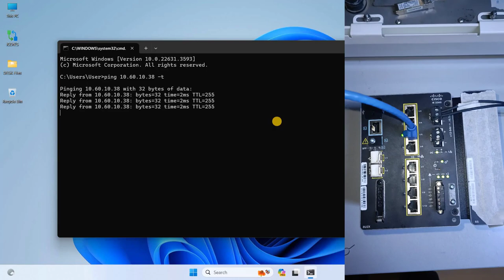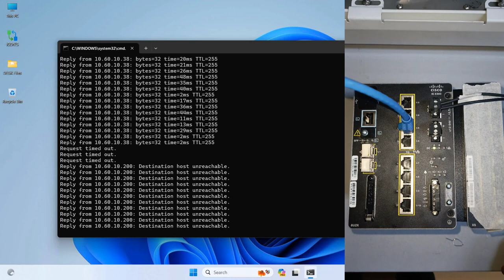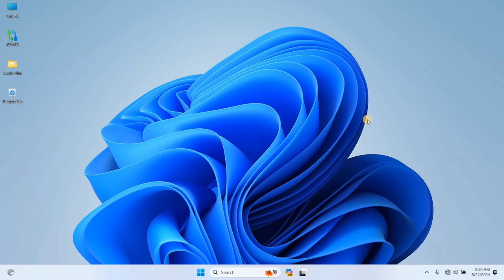HOW TO HARD / FACTORY RESET CISCO SWITCHES | IE3300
Welcome to our comprehensive guide on how to perform a hard or factory reset on Cisco IE3300 switches. Whether you're troubleshooting network issues, reconfiguring your setup, or starting fresh, this step-by-step tutorial will walk you through the entire reset process.

In this video, you will learn:

The difference between a hard reset and a factory reset.
The tools and equipment you'll need.
Detailed instructions for resetting your Cisco IE3300 switch to its factory settings.
Important considerations and precautions to take during the reset process.
Why factory reset?

Resolve configuration issues.
Prepare the switch for new deployments.
Ensure a clean slate for security purposes.
Chapters:
00:00 Introduction
00:15 Understanding Reset Types
00:30 Preparing for the Reset
01:00 Performing a Hard Reset
01:45 Factory Reset Procedure
02:00 Post-Reset Configuration
02:25 Tips and Troubleshooting
02:30 Conclusion

Resources:

Cisco IE3300 Series Switches Documentation
Cisco Support